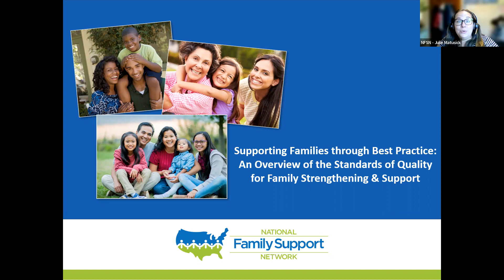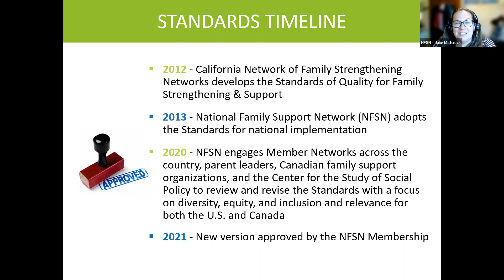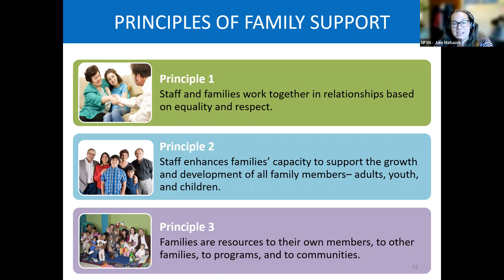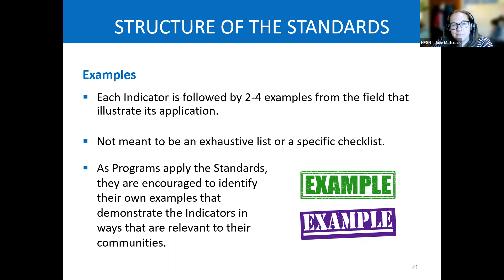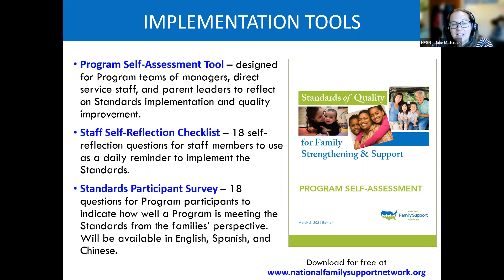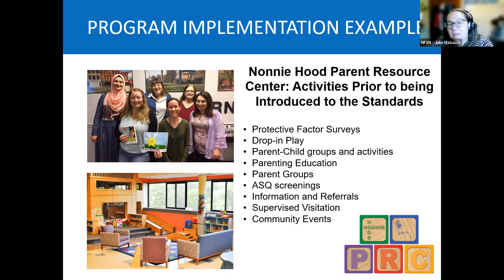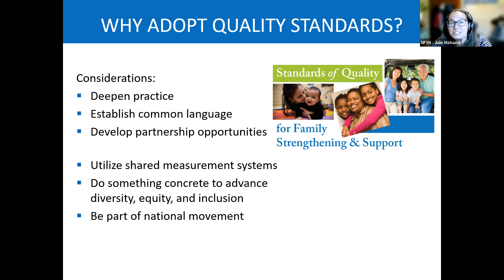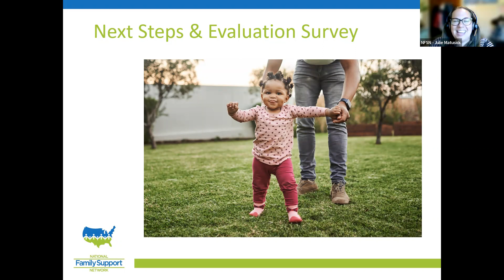An Overview of the Standards of Quality for Family Strengthening & Support